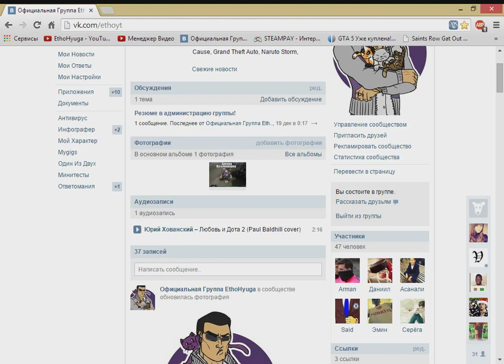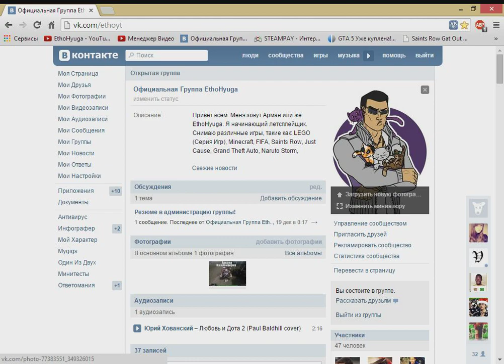Моя группа ВКонтакте!